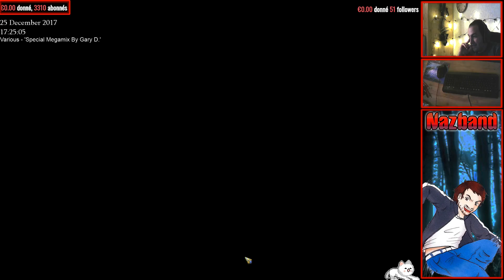Starcraft 2 |48| J'aime bien Alarak